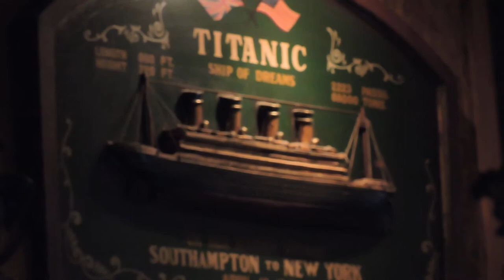Nikon COOLPIX P600 VR ON